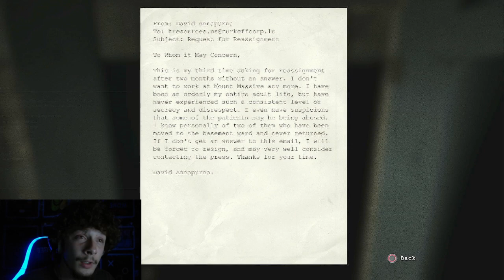OUTLAST | WE GOT HIM!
we finally got him!. for now